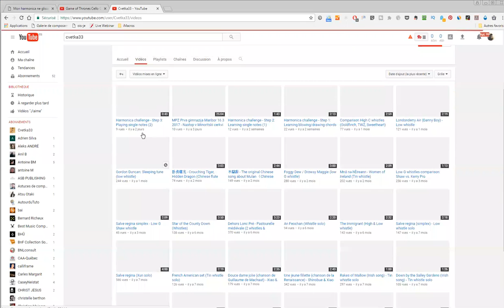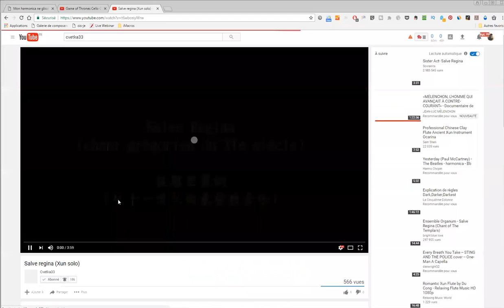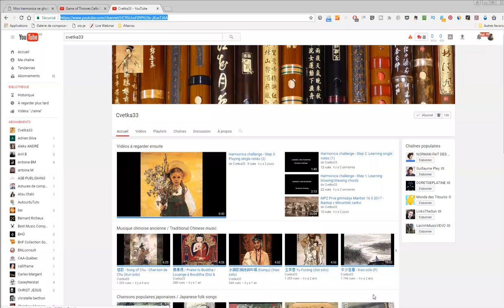harmonica - Agora XXX - 2/7 - présentation de Florence